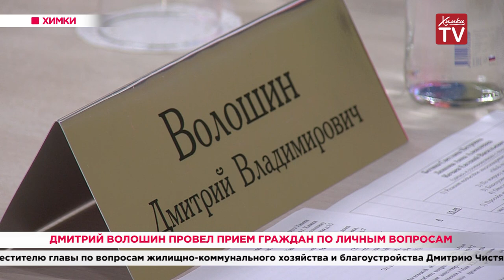Дмитрий Волошин провел прием граждан по личным вопросам. 11.02.20